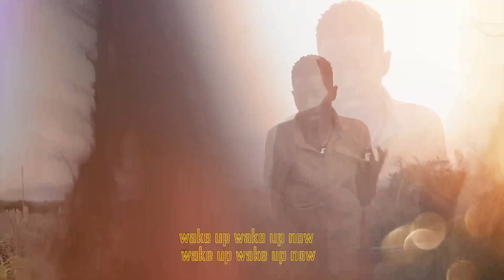The Ultimate Guide to Buying a Studio Table: My Tips and Tricks|| Kenya 🇰🇪 refugees camp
Hey everyone!

Welcome to my latest video where I share my journey of selecting the table for my studio. This table is a crucial piece for my creative workspace, and I’m excited to walk you through my step-by-step process of choosing, buying, and setting it up.

Support My Journey:
If you wish to support me in any way, you can use World Remit, Mpesa, or Send Wave to (Mary Makokha). This journey is not easy, and I still need help. Let’s make this dream a reality together. I love you all!